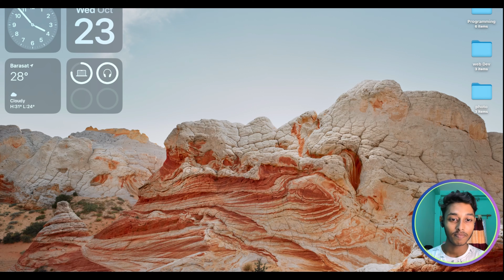Cartoon meme || Meme reaction || credit - @NOTYOURTYPE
If you want to play Minecraft PE
go to Playstore / Appstore and purchase
Here is the direct link of Playstore -

My Instagram Username im_sudeepkarmakar

Sudeep Karmakar Vlogs

|| Making Water Proof LED Light ||
|| Mayapur - Iskcon Temple || 1st Day || Part 1 || With Bangladeshi ||
|| Dakshineswar & Belur Math|| with Bangladeshi ||1st experience||
|| আজ সব বন্ধুরা মিলে বারাসাতের কালী পূজা দেখতে বের হলাম || খুব মজা হলো || 😌😌☺️💖
Kali Puja Themes in Barasat
|| My Dream is Now REALITY||---
Shorts Link

So.